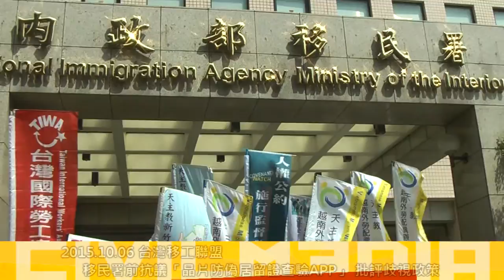[即時]2015.10.06 台灣移工聯盟 移民署前抗議「晶片防偽居留證查驗APP」 批評歧視政策